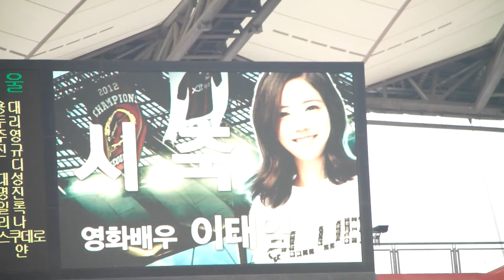13.11.02.토 상암 서울vs수원8 화이팅을 다짐하는 양팀선수단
출처 꼭꼭꼭 밝혀주세요 ! 알싸 국톡방 닥마

13.11.02토 오후 2시  서울vs수원 ,상암 ,슈퍼매치
슈퍼매치 , 빅버드 ,K리그 클래식 , 수원 , 서울 , SUWON , FC SEOUL ,그랑블루 , 수호신 , 프렌테 트리콜로 , 상암 ,Super match , asian super derby, K리그, k리그 클래식 ,Frente Tricolor